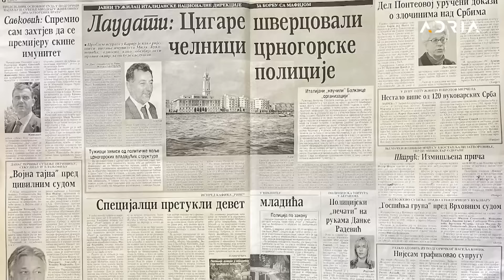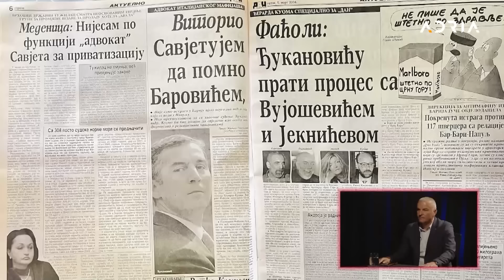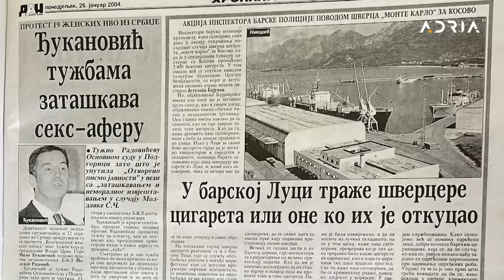KONTROVERZA o ubistvu Duška Jovanovića GOST: Vladan Pavićević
Kontroverza - emisija posvećena dugotrajućim društveno-političkim, bezbjednosnim i drugim sporovima koji zaokupljaju pažnju javnosti a uporno ostaju bez rešenja. Autor i voditelj Mladen Stojović, Gost: Vladan Pavićević, policijski službenik, dugo godina jedini licencirani privatni detektiv u Crnoj Gori